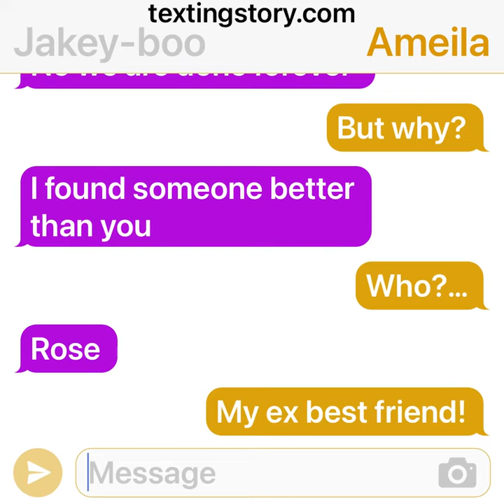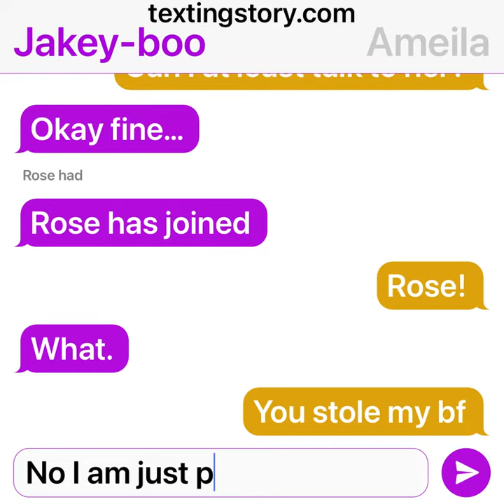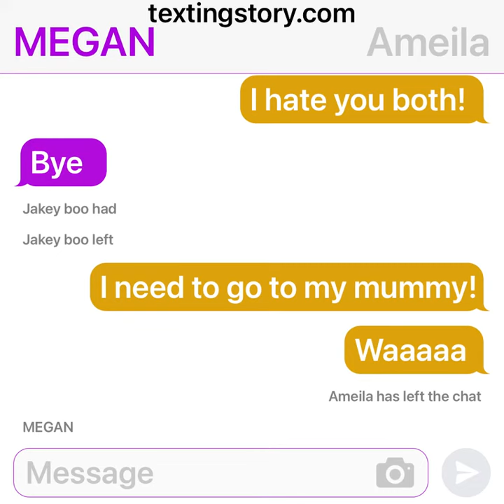Texting story (part 1)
Hi this is the start of my texting videos btw it isn’t really real i control both of the characters and the app is Texingstory idk if you can get it on other iPads but I just Apple iPad Bye Bye❤️